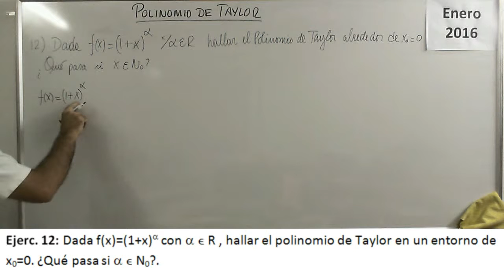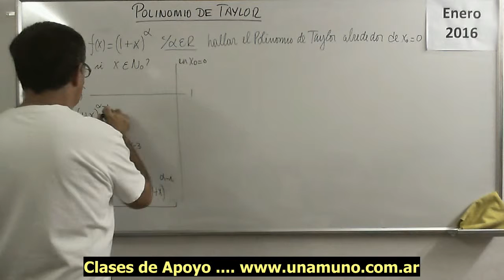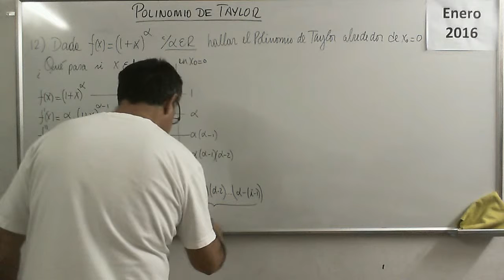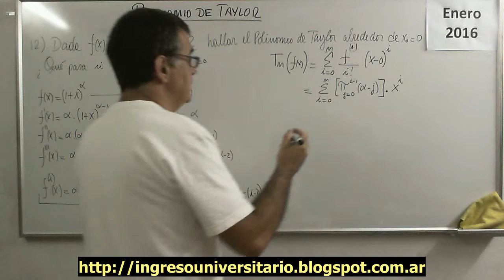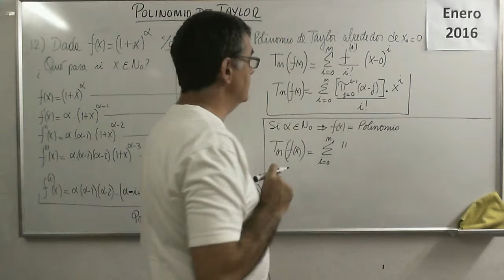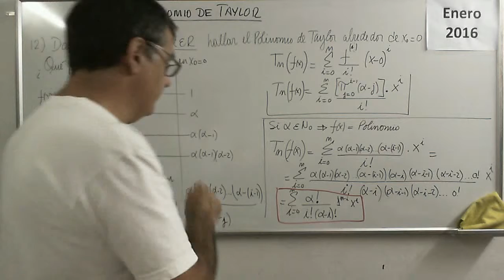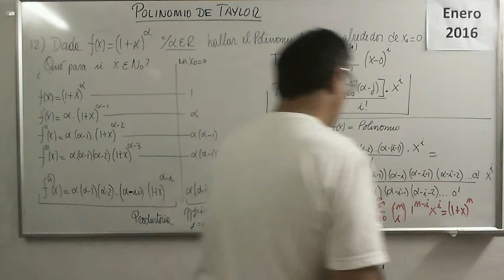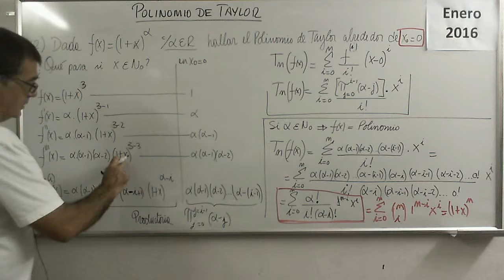Polinomios 60 V Ejercicio 12 Polinomio de Taylor